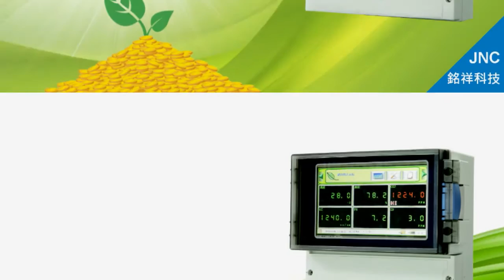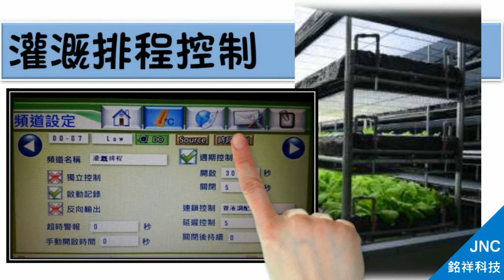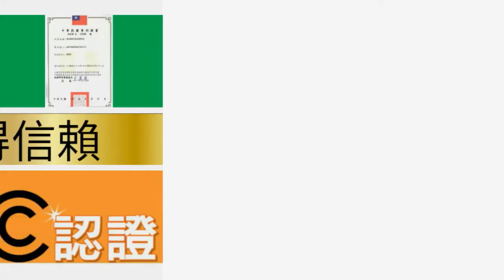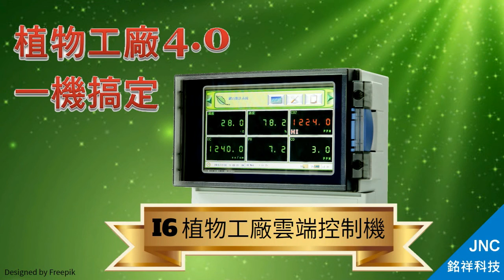【JNC銘祥科技】I6植物工廠雲端控制機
『升級植物工廠4.0，一機搞定!』
一機取代複雜的PLC，再加上雲端管理、簡訊預警，植物工廠需要的環境監控、生產排程控制，一機完成。

【JNC銘祥科技】「I6 植物工廠雲端控制機」，是第一台針對植物工廠需求設計的模組化控制器，可監控30頻道，將植物工廠內所有的環境數據、生產排程完全標準化、科技化，並內建雲端伺服器、簡訊預警機、數據報表中心，透過行動裝置連網即可監控各種數據、產出圖表，數據異常時自動發送簡訊至管理群組。「I6植物工廠雲端控制機」是您24小時全年無休的廠長，助您成為綠金商機的領導者!

●三機一體：內建雲端伺服器、簡訊預警機、數據報表中心，三機一體。
●自主設定：觸控螢幕，方便管理者自行設定參數。
●雙網架構：電腦網路、電信網路並行，通訊不受限。
●雙軌預警：網頁瀏覽提醒、主動簡訊通知，警報不漏接。
●雙向監控：登入網頁管理、手機簡訊遙控，應變最快速。
●兩大專利：簡訊預警系統、雲端資料收集及預警系統，專利獨有。
●台灣製造：100%台灣設計製造，通過CE、FCC、RoHS認證。

【JNC銘祥科技實業股份有限公司】
成立於2005年，專精工業系統與智能儀錶之整合應用，擁有超過20項台灣與中國專利，具備研發、設計、製造的能力。主要產品包括雲端監控預警機、室內空氣品質IAQ連續監測儀、藥用冰箱溫度監控預警系統、雲端氣象儀、雲端氣體水質控制器、植物工廠環控系統等。

服務客戶遍及政府、環保、生技、醫藥、航太、石化、煉油、食品、電力等領域，透過持續創新發展，結合雲端運算(Cloud Computing)、物聯網(IoT)、大數據(Big Data)、工業4.0等最新趨勢，協助顧客「以感測提升生活品質，用雲端加強行動管理」，為世界帶來「Joy & Creativity」。。

台南總公司：717台南市仁德區文華路三段428巷33號